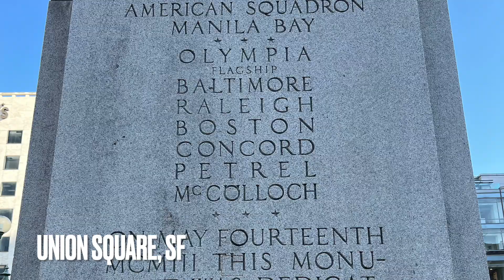UNION SQUARE/ BUSINESS DISTRICT, SF #44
Union Square/ Business District

Thank you to the music creator:
Music from Uppbeat (free for Creators!):